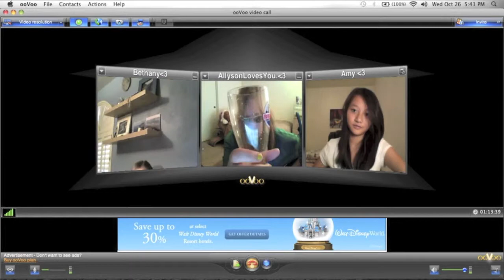ooVoo Stop Motion 5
5th one! :) Sorry I haven't uploaded a video in such a long time! I've been suuuper busy :/